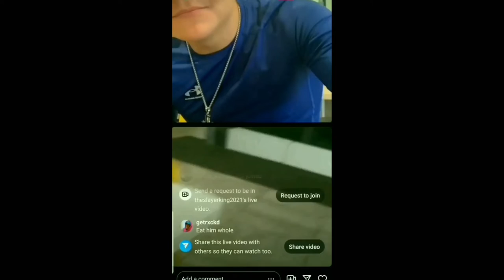My First Ever Prisons Tattoo Lol (My First Ever Tattoo In Mexico)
Really Tanks For Everything The All I Can Say Thx
i Appreciate Being Here

JOIN TO TALK TO ME AND DUCK THIS DISCORD CHAT LETS GO ALL MY FELLOW SESAME STREET GUYS LETS GO FOLLOW
(Elmo Wants To Die)